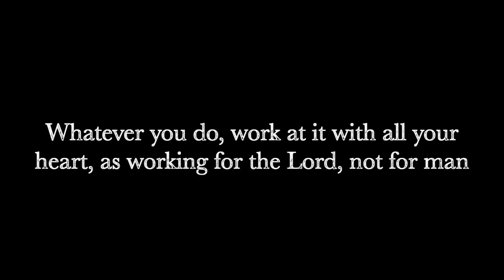Hayden Coffman Goalkeeper Highlight Reel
Small/Quick Highlight Reel of College Grad and PDL goalkeeper Hayden Coffman. Game film is mainly from most recent 2014 season (7 matches) with one match coming from 2013 season.

Song: My Song Knows What You Did in The Dark (Light Em Up)